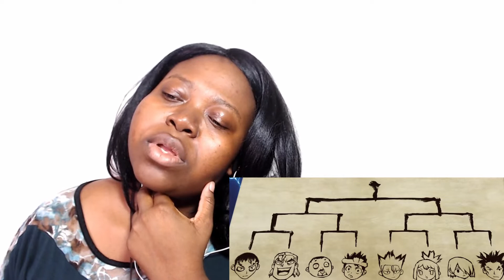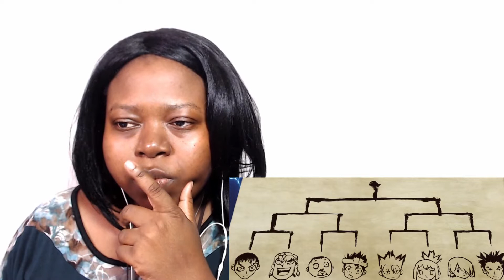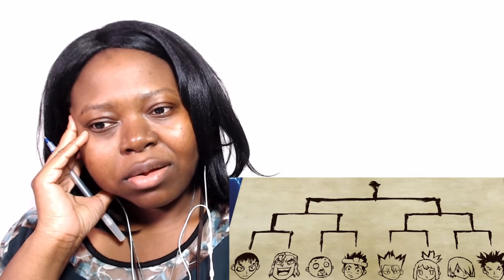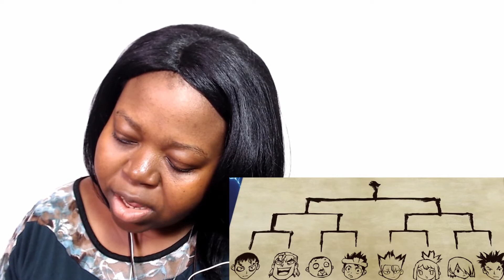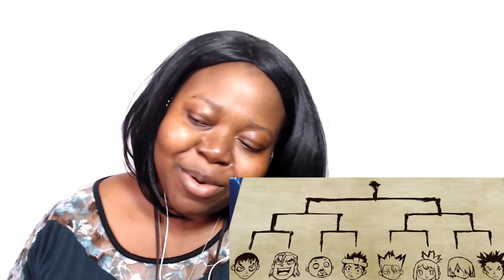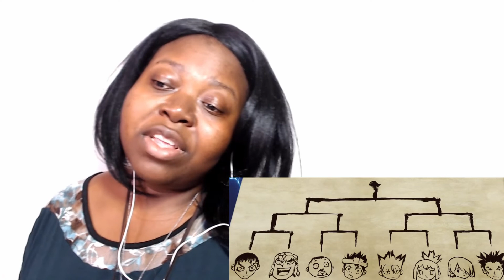Dr Stone Episode 13 Reaction - Masked Warrior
In Dr Stone episode 13, the bout commences and Kinro gets an assist from Suika. I spent a lot of times trying to figure out who will win the bracket in this Dr Stone reaction.